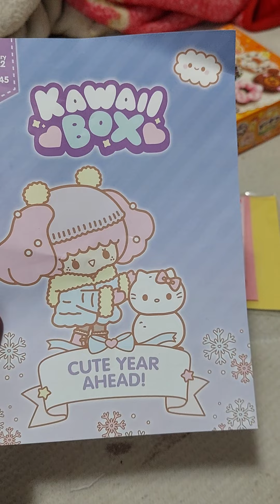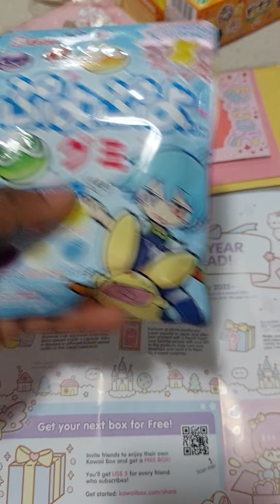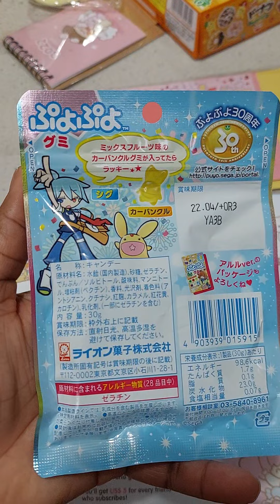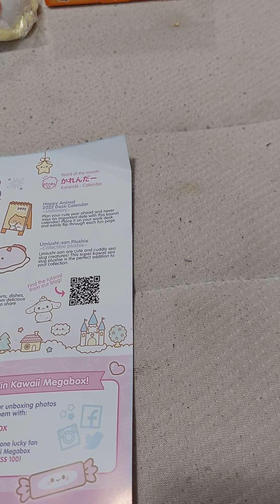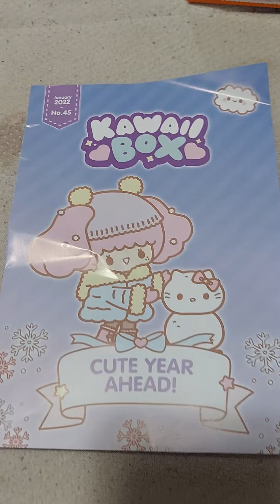Kawaii Box January 2022 No.45 Cute Year Ahead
It a crate for kawaii items.
Click on the link if you like to try

here we get in depth in case you want to skip or make sure you didn't miss anything
catch me on twitch YouTube and Instagram foxybrownjr